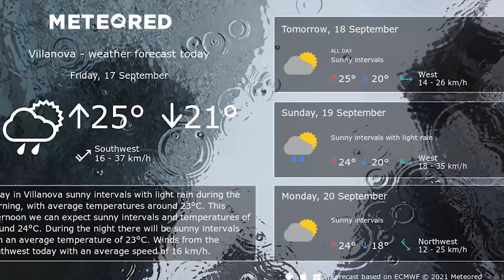Complete Guide to Living in Villanova PA 2021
Complete guide to living in Villanova PA 2021. Living in Villanova on the Main Line Philadelphia has everything you need to know about living in one of Main Line Philadelphia's best towns. This is the Complete guide to living in Villanova for 2021 and the #1 video to find Main Line towns to live in Pennsylvania. Come and see the Philadelphia Main Line towns and some hot-spots with the locals. See why Ardmore is one of the best main line towns to live in. A local expert, Gregory walks the streets of the most historic suburbs in the U.S. See and live like the residents through the lens of Gregory's camera. We want to be your resource for our beautiful and historic areas.

📲 We have so many people contacting us who are moving here to the Main Line area of Pennsylvania and we ABSOLUTELY love it! Honestly, if you are moving or relocating here to Pennsylvania, Delaware or New Jersey, we can make that transition so much easier on you!!